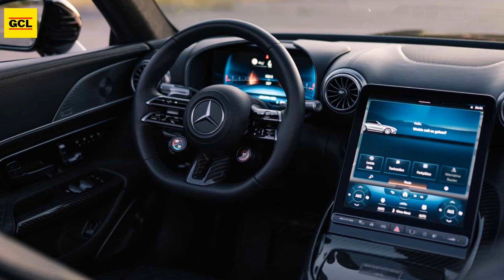NEW Brabus 750 Bodo Buschmann Edition 1 of 25 | Mercedes-AMG SL63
By creating a modified Mercedes-AMG SL63 with 700 horsepower and 664 pound-feet (900 Newton-meters) of torque, Brabus honors the company's founder Bodo Buschmann. Only 25 of the Brabus 750 Bodo Buschmann Edition are available. Each item is $369,916  in value.

The new SL63 comes standard with a twin-turbo 4.0-liter V8 engine producing 577 horsepower and 590 lb-ft of torque. By installing its PowerXtra B40S-750 performance upgrade and 52-millimeter turbos, Brabus is able to wring an extra 123 horsepower and 74 lb-ft from the engine.

The extra power allows the Brabus 750 to reach 62 mph in 3.3 seconds, with an electronic top speed limit of 196 mph. The factory SL63 accelerates to 62 mph in 3.6 seconds and has a top speed of 196 mph.

Brabus replaces the front fascia, trunk lip spoiler, and rear diffuser with a subdued carbon fiber body kit. The Bodo Buschmann Edition has three-spoke wheels, which are less common among tuners today. They have front and back measurements of 21 and 22 inches, respectively.

The inside receives the company's Masterpiece touch. This comprises quilted and embossed black leather as well as carbon-fiber trim. The emblem on the center console bears Bodo Buschmann's signature.

In 1977, Bodo Buschmann established Brabus. His favorite SL-Class models were those from the 1990s, such the company's customized 7.3 S with 574 horsepower and 571 lb-ft of torque.